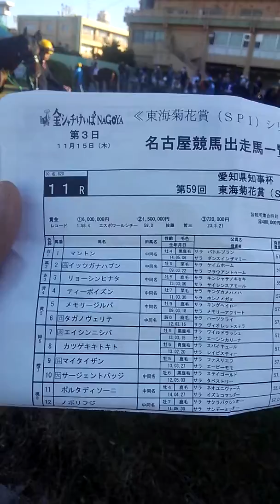2018東海菊花賞パドック